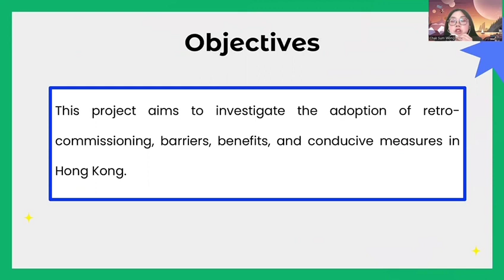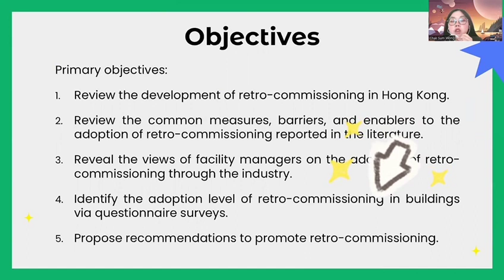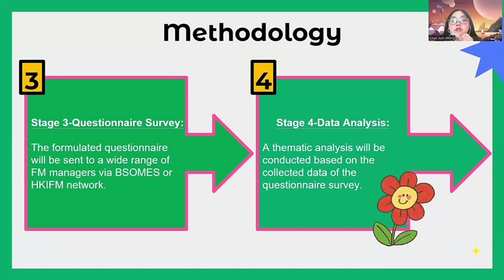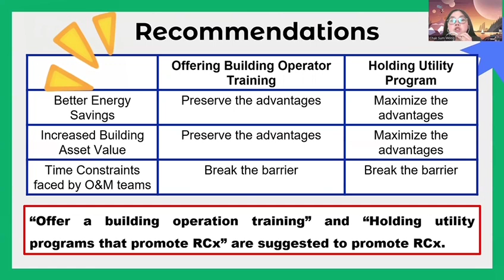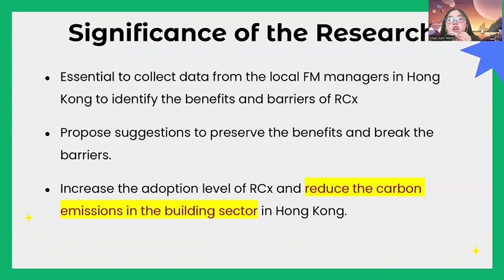V36 Retro-commissioning to Optimize Energy Performance, WONG Chak Sum, THEi SARP2023